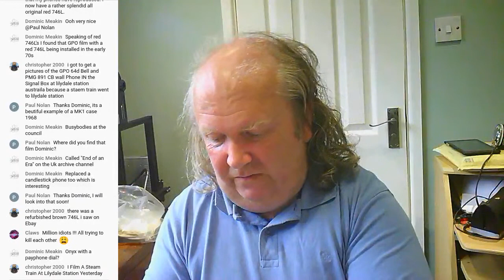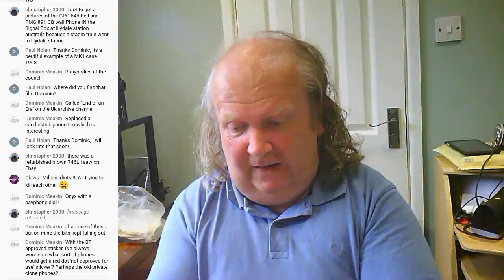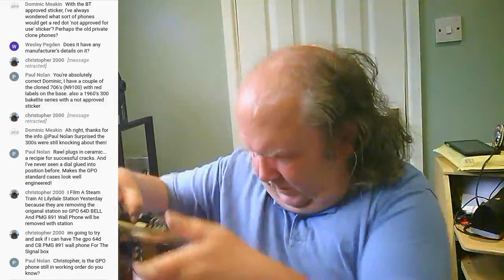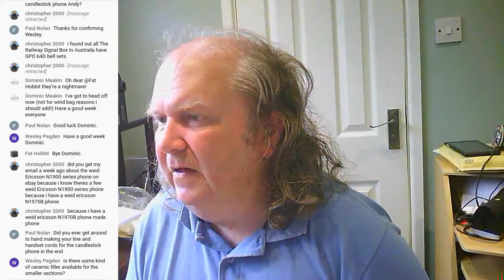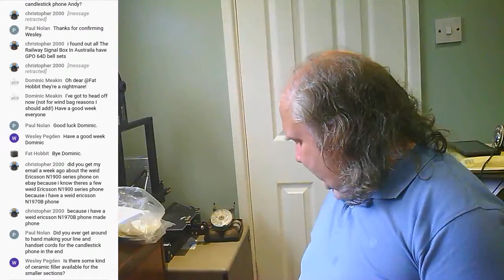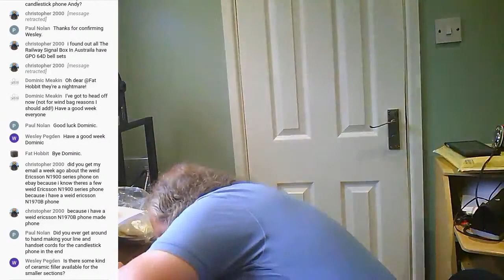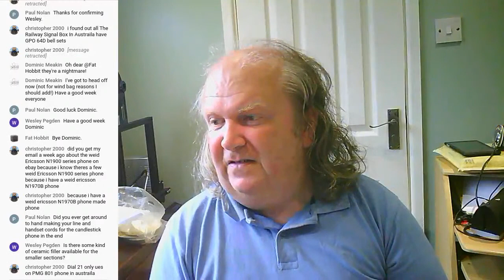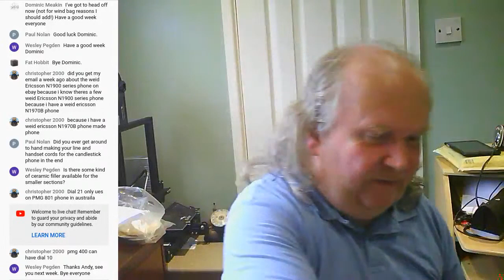Andy's Shed Live S09E01: Repairing Broken Ceramics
More from the world of vintage restoration.

Andy's Shed Live broadcasts every Sunday evening at 6pm UK time. For more information please visit our